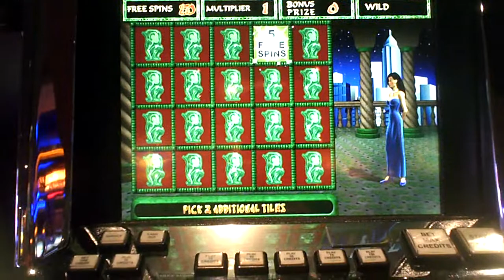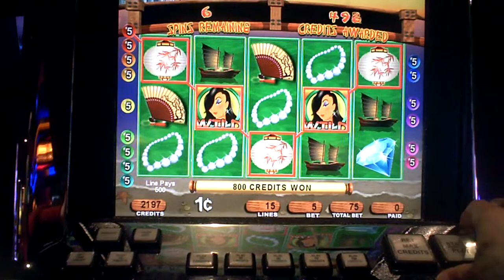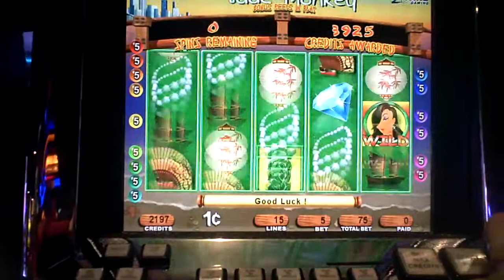The Jade Monkey Slot Machine Bonus